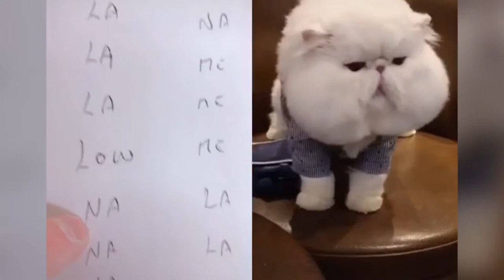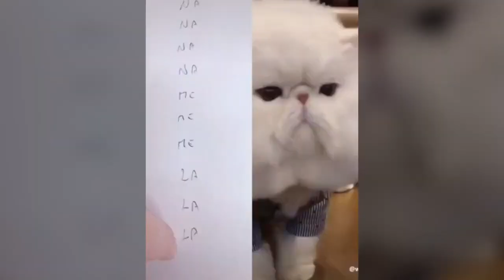Cats talking !! these cats can speak english better than hooman - cat lover like you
The Art of Cat design t-shirts available